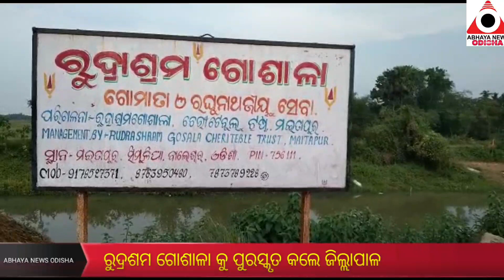ଉନ୍ନତ ମାନ ର ଗୋସେବା ପାଇଁ ରୁଦ୍ରାଶମ ଗୋଶାଳା କୁ ପୁରସ୍କୃତ କଲେ ବାଲେଶ୍ୱର ଜିଲ୍ଲାପାଳ